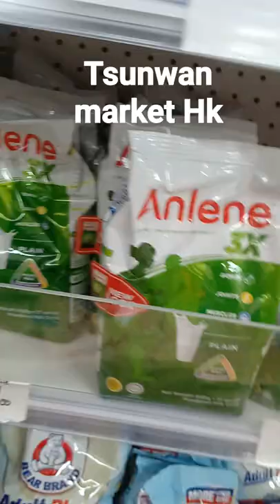I'm going to buy sardines, pilipino shop